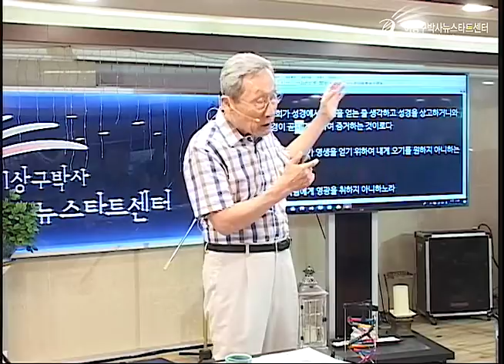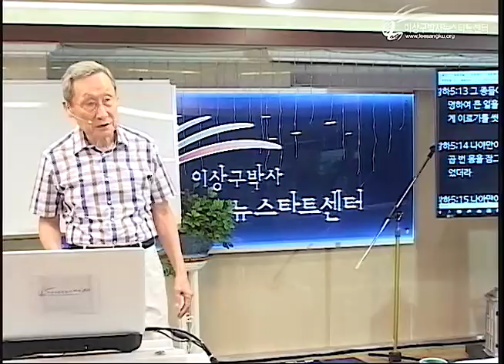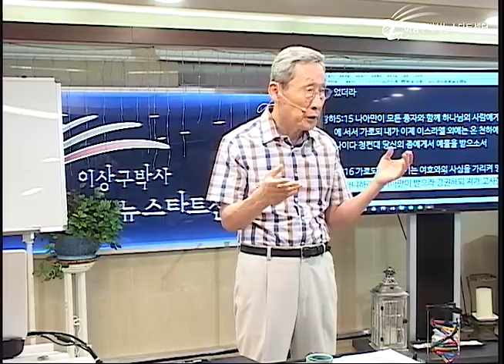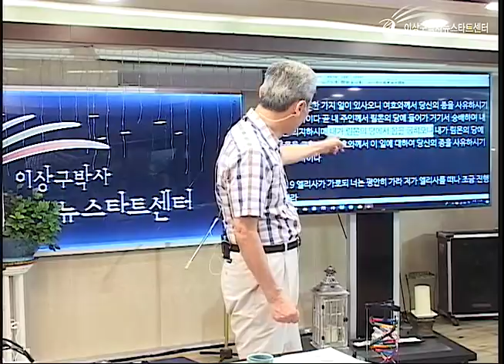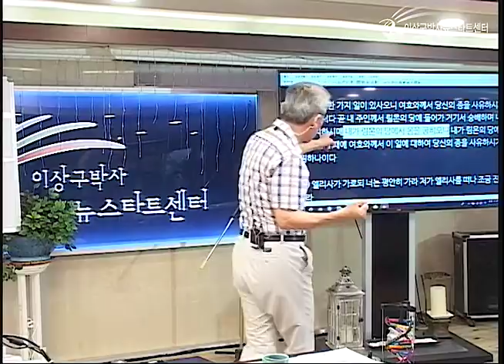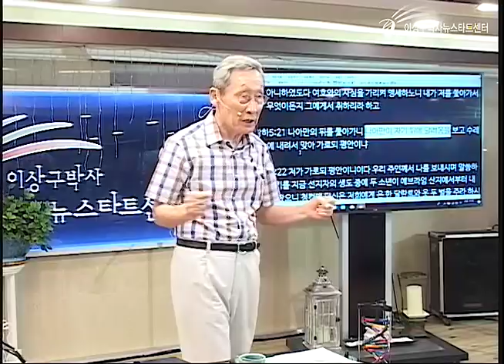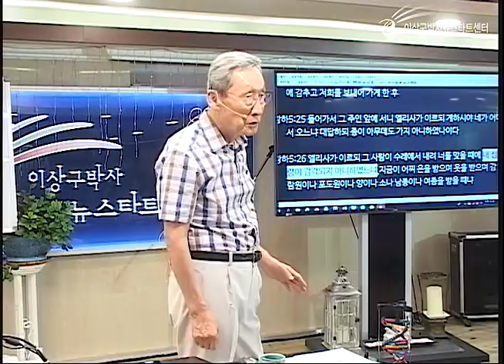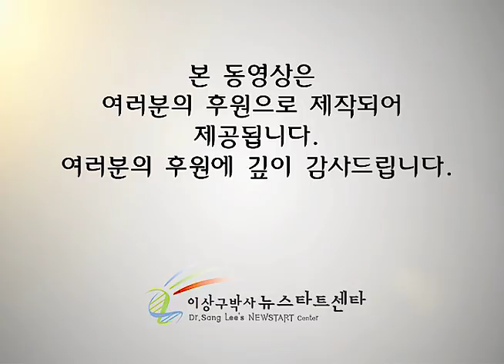H219 10 나아만과 게하시